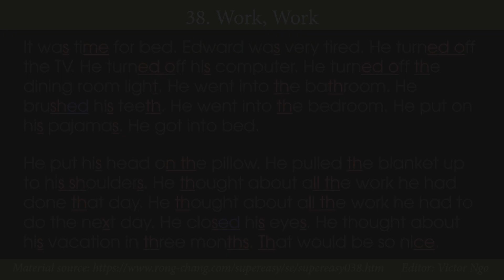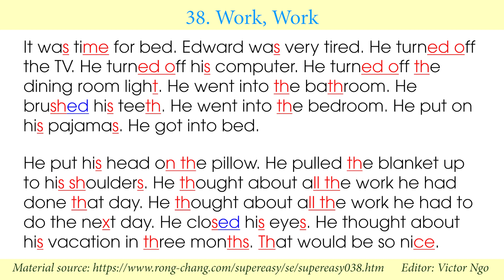Bài luyện nghe - đọc hiểu 38